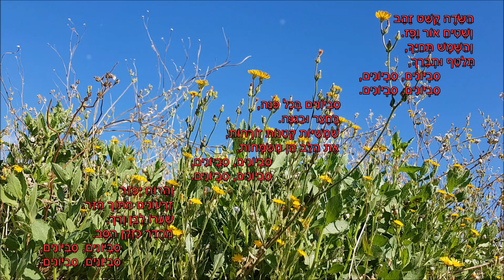שיר עד - סביונים - מילים: עליזה סטרוד-כהנא | לחן: שולמית ליפשיץ | שירה: אלכסנדרה, 1969 - Alexandra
תיאור השיר:
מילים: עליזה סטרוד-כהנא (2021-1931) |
לחן: שולמית ליפשיץ |
עיבוד וניצוח: אריה לבנון (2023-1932) |
שירה: אלכסנדרה (אלכסנדרה פרידמן) (סנדרה פסטור) (נ' 1948) |
עם מקהלת ילדי שפיים, בהדרכת ציונה לירון (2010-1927) |

שיר הילדים, "סביונים" ("Senecio") ("Savyonim"), המובא כאן מפי אלכסנדרה, נטבע בשנת 1969 בתקליט "ילקוט מלא שירים - אלכסנדרה ומקהלת ילדי שפיים" (RCA).

השדה קושט זהב
ושטיח אור ופז,
והשמש תחייך,
תלטף ותברך.

סביונים, סביונים,
סביונים, סביונים.

סביונים בכל פינה,
בחצר ובגינה.
שמשיות קטנות זורחות,
את הלב הן משמחות.

סביונים, סביונים...

והרוח יפזר
זרעונים מתוך הזר.
שערו לבן ורך,
מהודר כזקן הסב.

סביונים, סביונים...